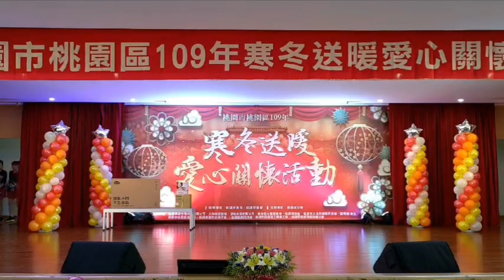桃園市桃園區109年度寒冬送暖愛心關懷活動4K